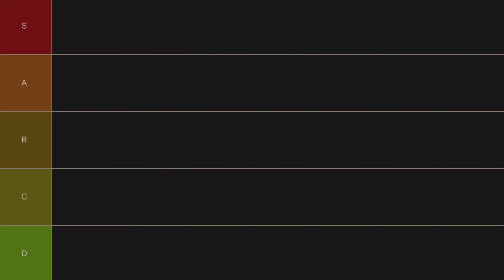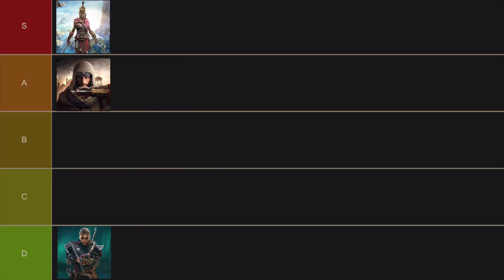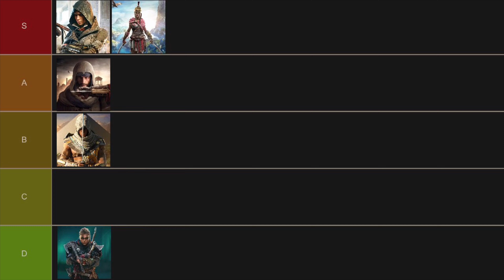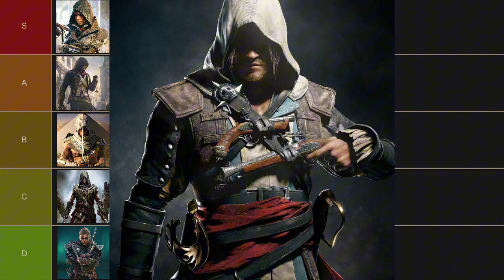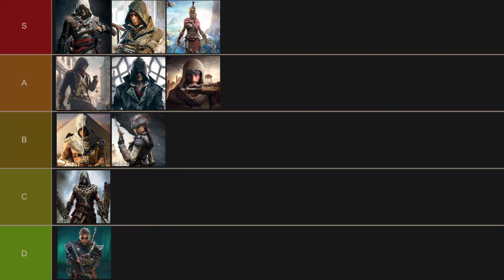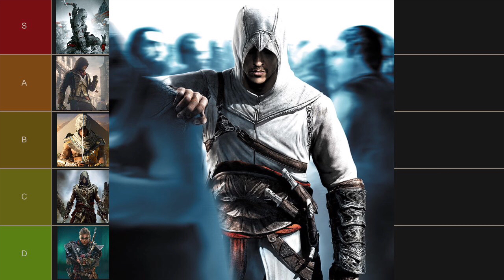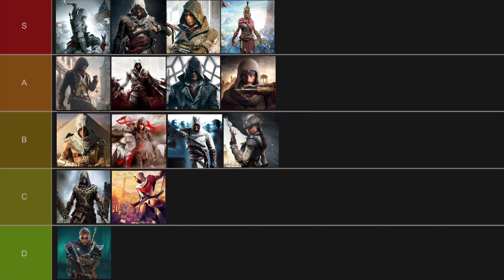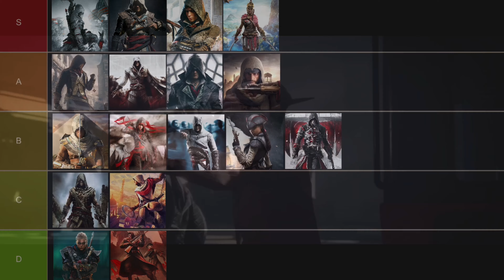RANKING Assassin’s Creed PROTAGONISTS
You ever think about ranking all your favorite protagonists from Assassin’s Creed? If so, or if not, lets do it anyway!

Who’s your favorite Assassin? (Or Templar if it’s Shay.)

Let me know in the comments what your list would look like, what (if any small) changes you’d make to my list, or comment on others favorites and see if you can sway someone to change their favorite!

What tier list should I do next? Let me know what you’d want to see!

0:00 - Intro
0:46 - Basim Ibn Is’haq (Assassin’s Creed: Mirage)
1:43 - Eivor Varinsdottir (Assassin’s Creed: Valhalla)
2:34 - Kassandra of Sparta (Assassin’s Creed: Odyssey)
3:10 - Bayek of Siwa (Assassin’s Creed: Origins)
3:52 - Evie Frye (Assassin’s Creed: Syndicate)
4:45 - Jacob Frye (Assassin’s Creed: Syndicate)
5:34 - Arno Victor Dorian (Assassin’s Creed: Unity)
7:11 - Adéwalé (Assassin’s Creed: Freedom Cry)
7:42 - Edward Kenway (Assassin’s Creed: Black Flag)
8:50 - Aveline de Grandpré (Assassin’s Creed: Liberations)
9:26 - Connor Kenway / Ratonhnhaké:ton (Assassin’s Creed III)
11:08 - Ezio Auditore da Firenze (Assassin’s Creed II / Assassin’s Creed: Brotherhood / Assassin’s Creed: Revelations)
12:17 - Altaïr Ibn-LaʼAhad (Assassin’s Creed)
13:37 - Shao Jun (Assassin’s Creed Chronicles: China)
14:27 - Arbaaz Mir (Assassin’s Creed Chronicles: India)
14:58 - Nikolai Orelov (Assassin’s Creed Chronicles: Russia)
15:30 - Shay Cormac (Assassin’s Creed: Rogue)
16:38 - Outro

If you enjoy this content we have so much more to offer!